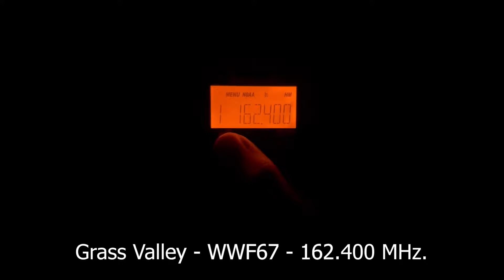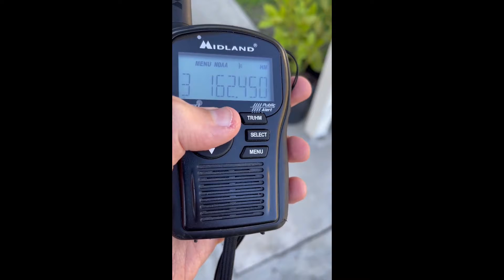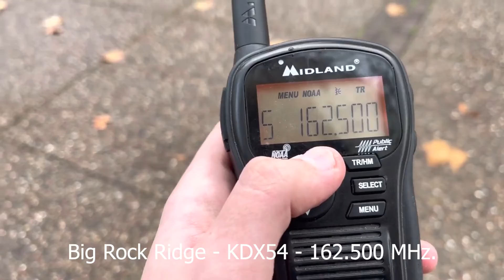NOAA Weather Radio Bandscans.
9 stations. Pretty good!